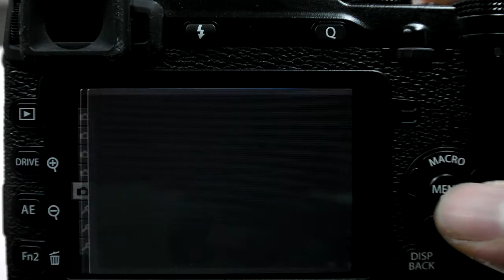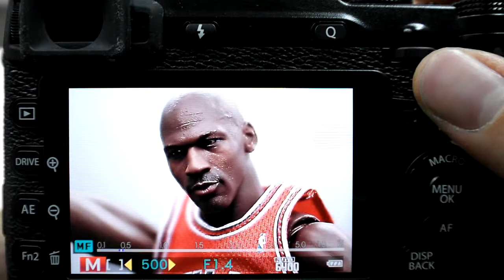FUJIFILM X E2 수동 초점